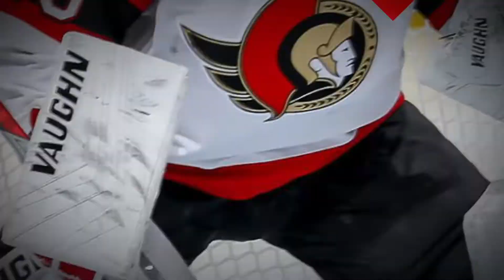Sens Stonks Episode #2!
In the second episode of Sens Stonks, Noah Luden takes a look at the current Ottawa Senators goaltending situation and as well evaluates the stonks of some Sens forwards!